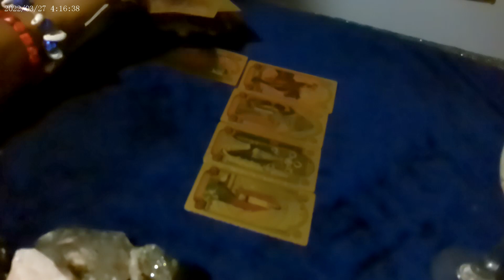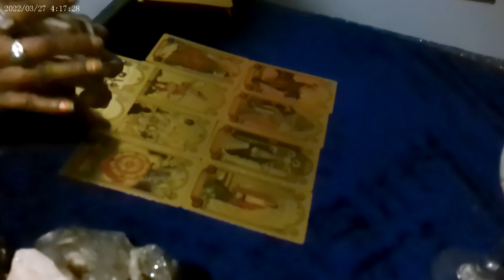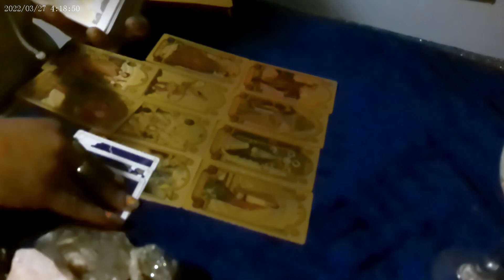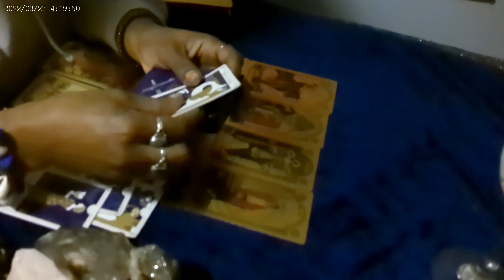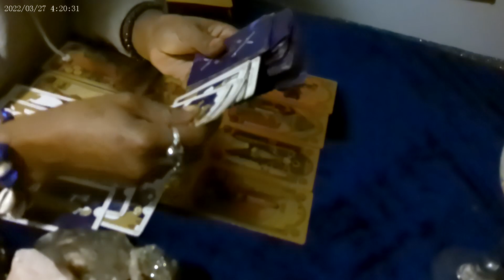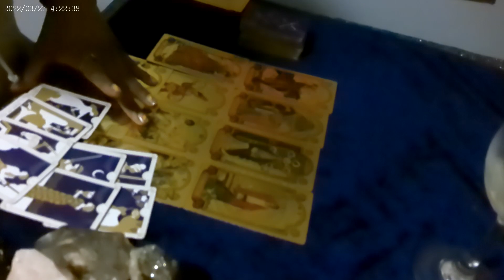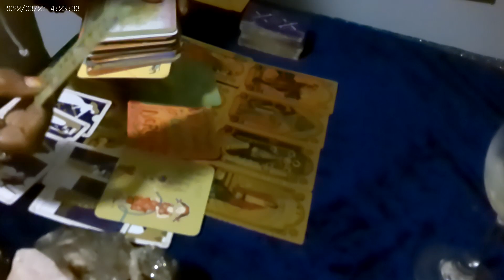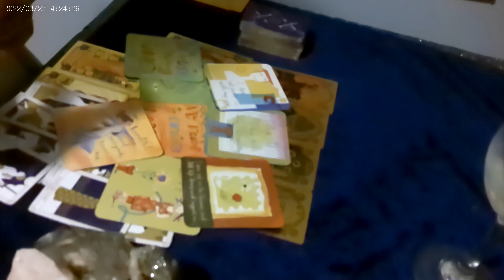Channeled Timeless Psychic Tarot ✨👁️